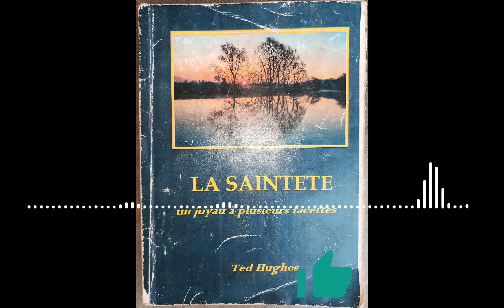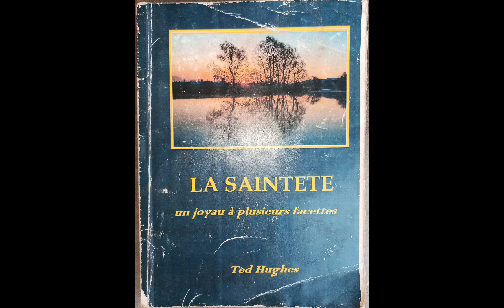Livre audio : LA SAINTETÉ, UN JOYAU À PLUSIEURS FACETTES (2) - Ted Hughes